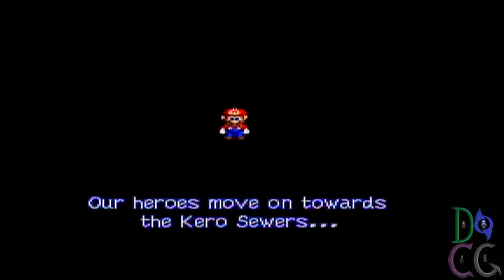Super Mario RPG: Legend of the Seven Stars Ep. 6- Ballad of Be-lo-me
The sixth installment of Super Mario RPG. Thus far we have defeated Tophat Barney the mexican dinosaur, Mack the pogo sword scooter guy. And now we traveled to find the All knowing Frogfucius, but first they have to converse the Kero Sewers and fight the all mighty Belome.

As always thank you for watching, we appreciate all you guys and gals for taking the  time to watch this episode of D.O.C.Gaming, and remember to tune in for the next episode of D.O.C.Gaming! See you there!

Any feedback well be appreciate.

We do not own this game nor its characters.
And we love you Nintendo and Square [Square Enix]